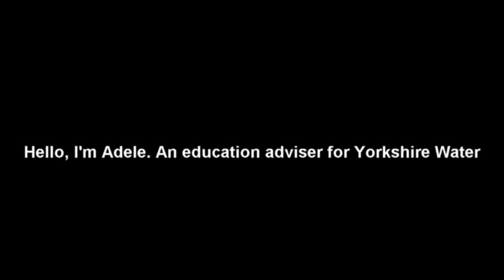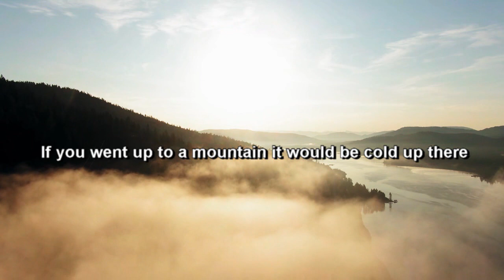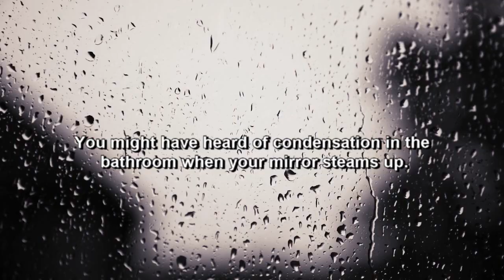Let's learn about the water cycle - Yorkshire Water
Without the water cycle there would be no life on earth. Water is an amazing chemical that can change from one state to another and back again an infinite number of times! To learn about the water cycle, let’s listen to our education adviser, Adele, telling you about what happens.